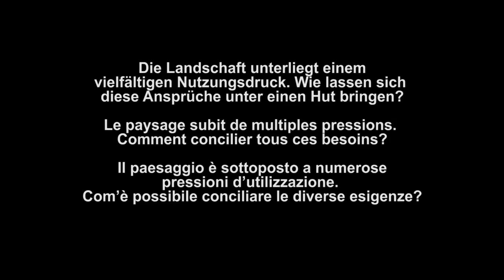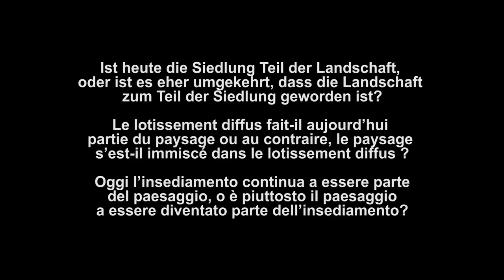Forum du développement territorial: Constructions et paysage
Entretien avec Vincent Desprez, architecte-paysagiste, chef du service des parcs et promenades de la ville de Neuchâtel et chargé de cours à l’HEPIA.

Interview: Philippe Bovet